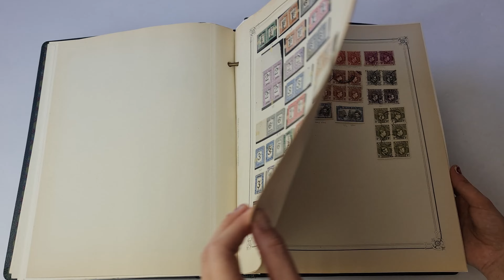Lot 5855 | Auction 23119